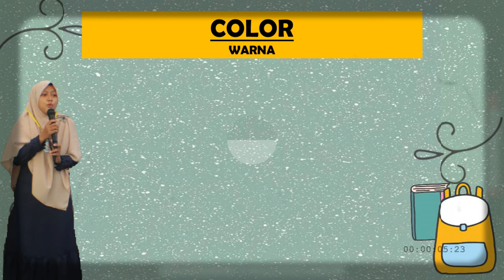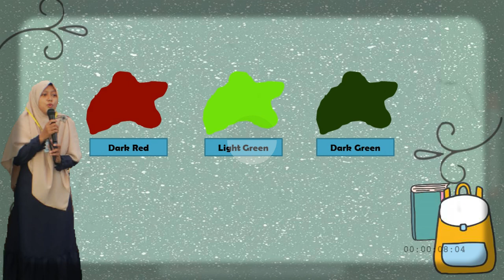COLOR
Materi hari ini mudah sekali tentang COLOR. Tugasnya :
1. Menyimak video dan beri komentar sebagai bukti kehadiran (Assalamualaikum Miss, I am Nina from grade 4)
2. Color dihafalkan dan dilafalkan bahasa Inggrisnya
3. Kerjakan soal di LKS hal 16 TASK 4 dan TASK 5 ➡️ dikerjakan di LKS langsung lalu difoto dan dikirimkan ke sini

Wassalamu'alaikum warahmatullahi wa barokatu